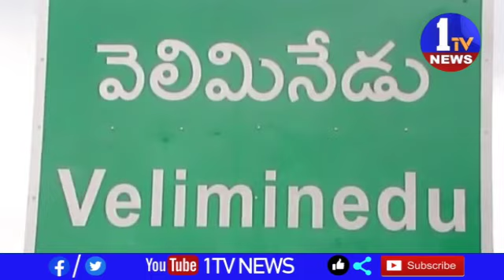సతీసమేతంగా పూజలు నిర్వహించిన విద్యుత్ శాఖ మంత్రి గుంతకండ్ల జగదీశ్వర్ రెడ్డి